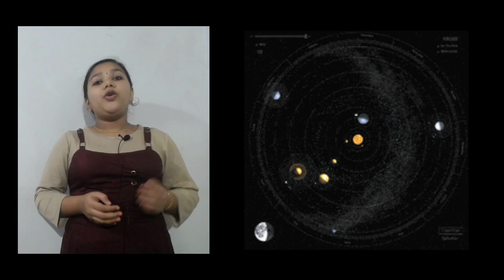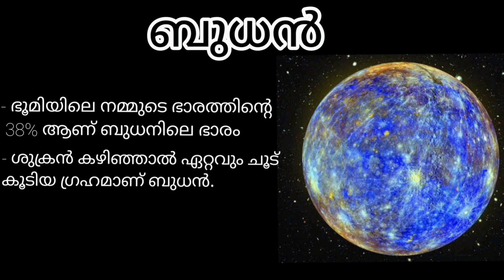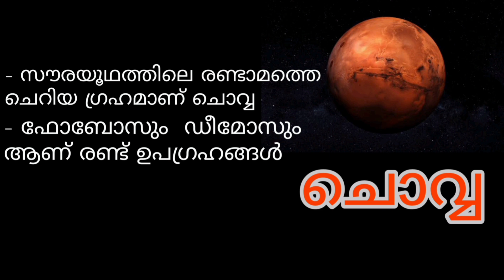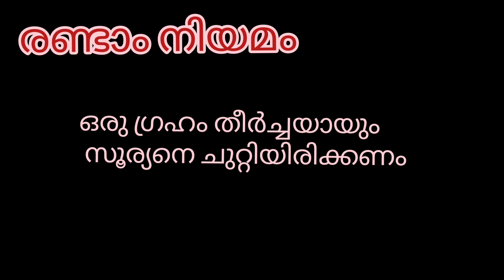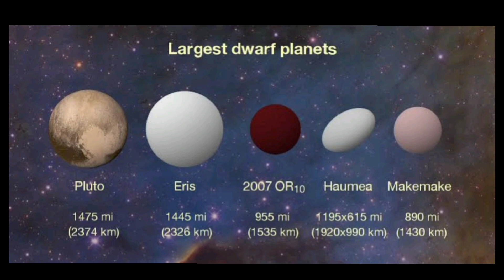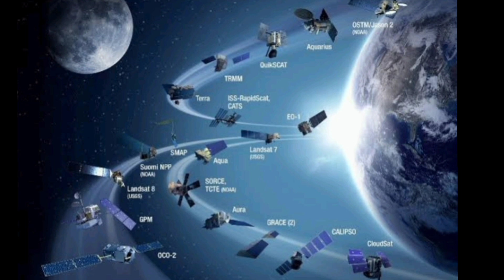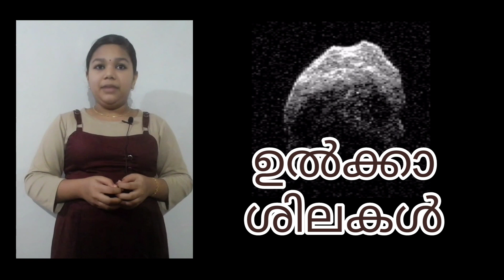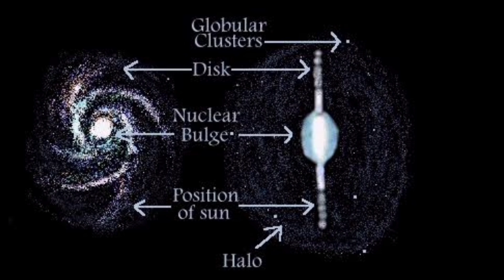സൗരയൂഥവും ഗ്യാലക്സികളും |KALEIDOSCOPE EDUCATION CHANNEL | AVNITHA S. | ST.MICHELS GHSS WEST HILL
സൗരയൂഥവും ഗ്യാലക്സികളും.